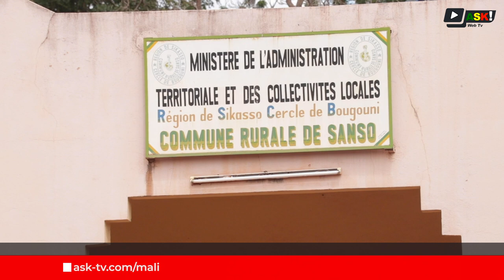Justice climatique au Mali: Assemblée communautaire pour la construction d’opinion publique à SANSO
Promouvoir de solutions réelles aux crises climatiques en renforçant la solidarité et la résilience des communautés, c’est l’objectif d’une Assemblée communautaire pour la construction d’opinion publique tenue à Sanso, région de Bougouni, le 21 Septembre 2023 par le réseau CADTM-Afrique. Cette assemblée s’inscrit dans la droite ligne de la troisième Contre-Cop des peuples africains ( APCC ) en cours simultanément dans plusieurs pays africains depuis le 18 septembre jusqu’au 29 septembre 2023.

Reportage (Français): Boubacar BAGAYOKO